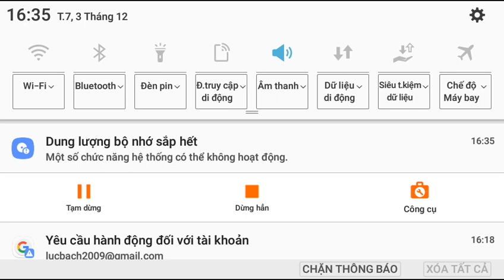Tôi đã tìm thấy 1 tòa lâu đài ở trong khu rừng và tôi nghi nó là của phù thủy hay Kỵ Sỹ ?